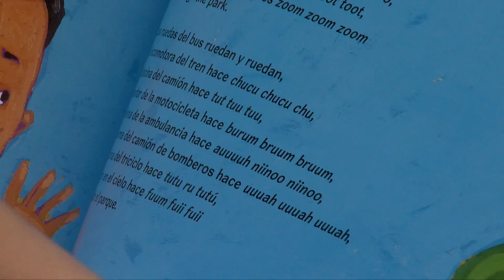Las Bibliotecas Tienen Ritmo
El Condado de Maricopa

¡¡¡Descubre cómo las bibliotecas tienen ritmo!!!

A partir del 1 de junio, los participantes pueden comenzar a registrar sus actividades de lectura de verano para recompensas de comida en Peter Piper Pizza y Rubio's Coastal Grill. Además, las personas que registren 1,000 puntos pueden elegir un libro gratis en un mercado en línea, hasta agotar existencias. Los participantes pueden ganar puntos sólo leyendo (1 minuto = 1 punto) y también asistiendo a eventos de la biblioteca, completando desafíos en línea y participando en experiencias comunitarias.

Así que, ¿qué esperas? ¡No dejes pasar esta oportunidad tan increíble!

Somos cuatro millones de personas viviendo en un área del tamaño de Vermont, rodeados de saguaros y siempre viviendo bajo el sol. El Condado de Maricopa en Arizona es un lugar lleno de posiblidades infinitas. El departamento de comunicaciones del Condado de Maricopa les ofrece noticias, visión y curiosidades desde el corazón de Phoenix y las 9,200+ millas que abarca. Aquí encontrará lo que está sucediendo en su condado, en nuestro canal de YouTube.